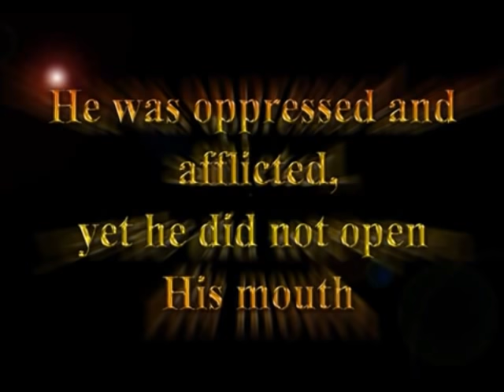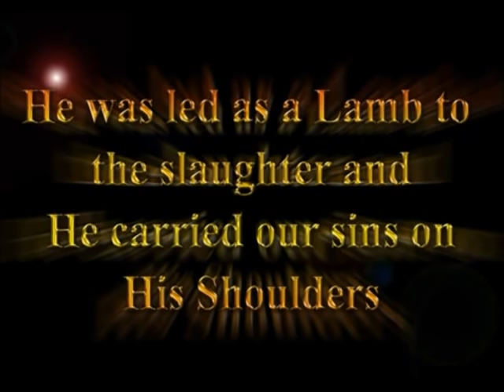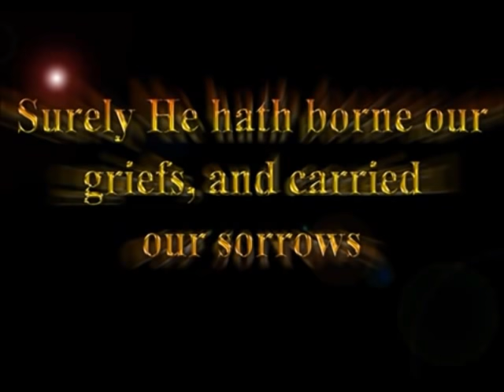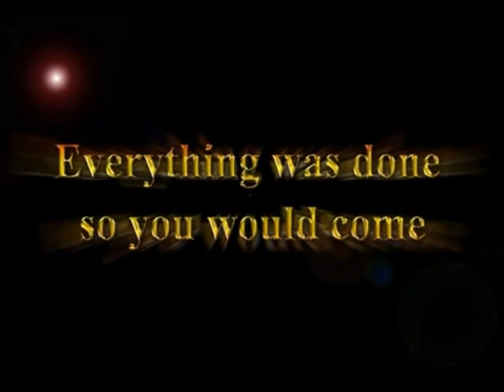Ithreyum snehichal pora by Keziyah Jose Abraham